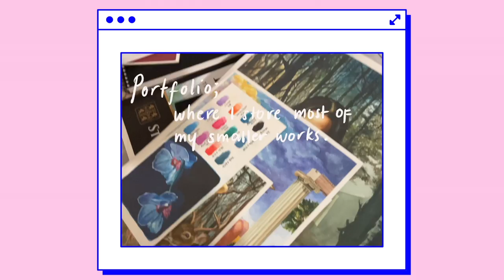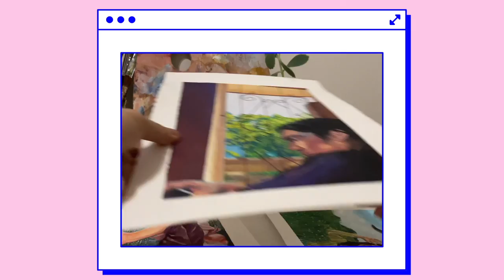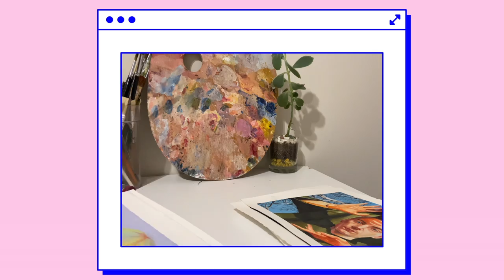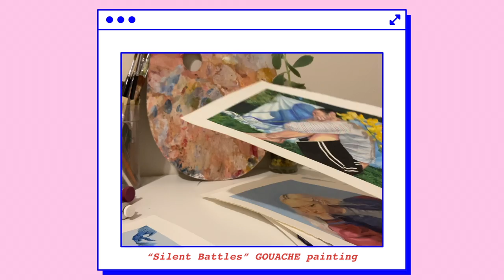🖼️THROWBACK 2020 (smaller) Paintings ✨| GOUACHE, ACRYLIC, WATERCOLOUR & OIL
I would like to share the paintings I did back in 2020--mostly smaller works. You'll see that some of these are painting studies, thus they're not rendered well. I suggest you watch it in high resolution. Let me know what you think about this vid in the comment section and perhaps, suggestions for future art videos. Enjoy! ✨

Gouache: ARTEZA PREMIUM GOUACHE
Watercolour: SHINHAN
           Acrylic: CONDA Student Grade
           Paper: Strathmore Watercolour Paper (Cold-Pressed), Berkeley WC

      Pancake (Prod. by lukrembo)